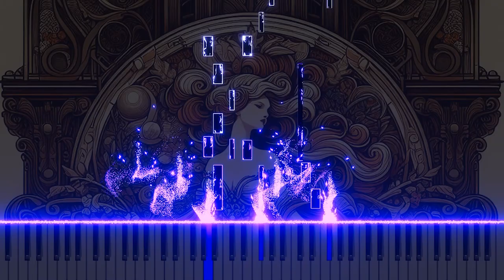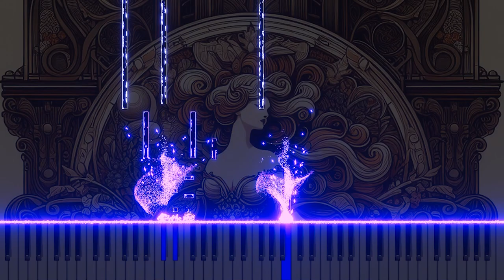Vivaldi's 'La Stravaganza' RV204 2.Largo: Serene Moments on Piano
"La Stravaganza" Among 12 Violin Concertos, Op.4 RV204, 2. Largo are arranged on a piano. The piano's soft melody explores the peace and depth of classical music, providing listeners with inner peace. Experience a new interpretation of classical music through this calm and beautiful tone.